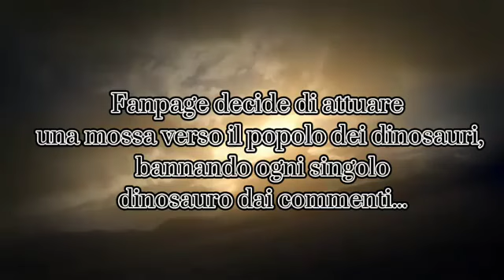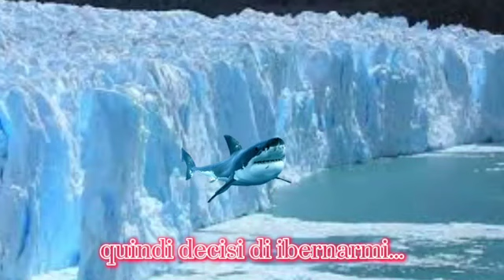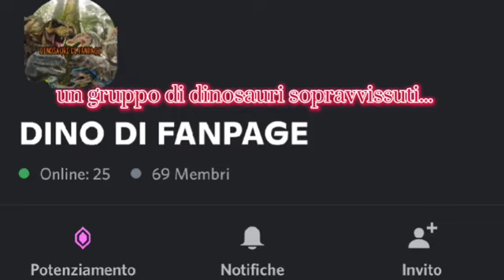MEGALODONTE È TORNATO! 🦈[video by megalodonte]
server dinosauri